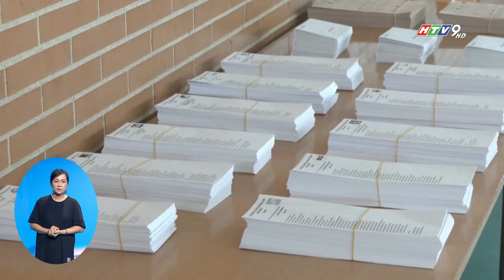TÂY BAN NHA SẴN SÀNG CHO TỔNG TUYỂN CỬ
Tây Ban Nha đã hoàn tất việc chuẩn bị cho cuộc tổng tuyển cử dự kiến diễn ra vào hôm nay 23/7. Việc đảm bảo sự thoải mái cho cử tri đi bỏ phiếu được chú trọng trong bối cảnh nước này đang trải qua mùa hè nóng bức.